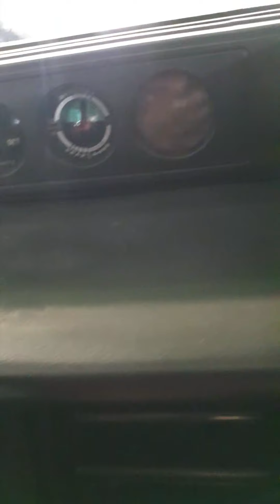Review Daihatsu Taft Rocky 4x4 1995 di Performa Auto (For Sale Taft Rocky 1995)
Pantau terus channel ini, all about Taft, FJ40 etc